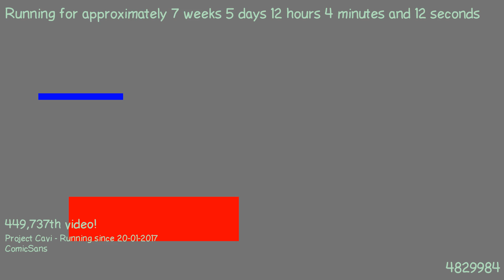1489658915 - Webdriver Cavi - H2